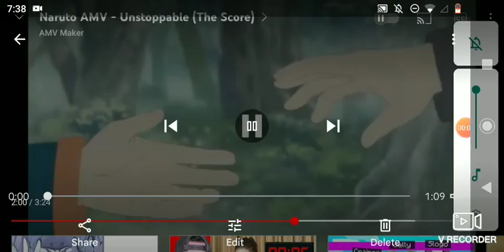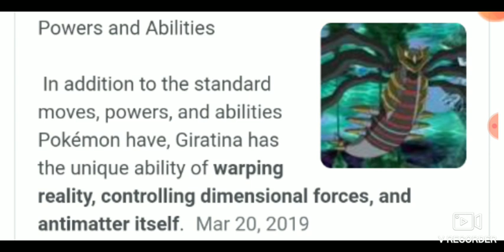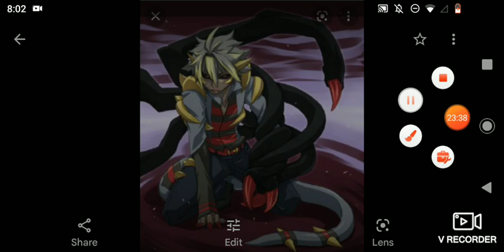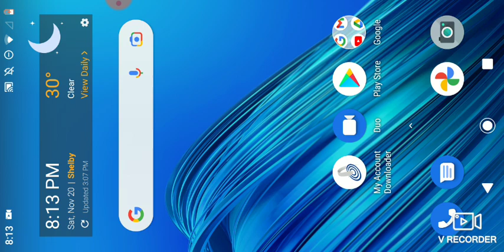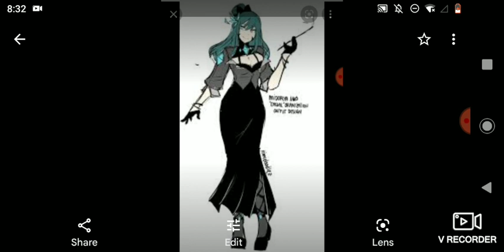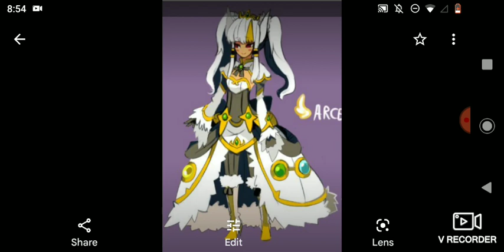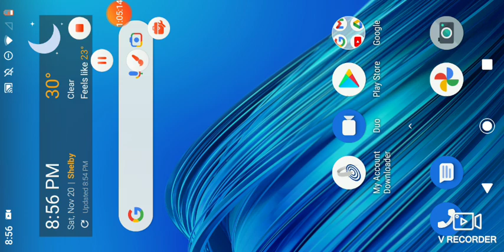what if deku was giratina part 1